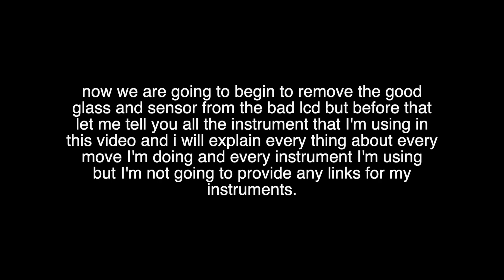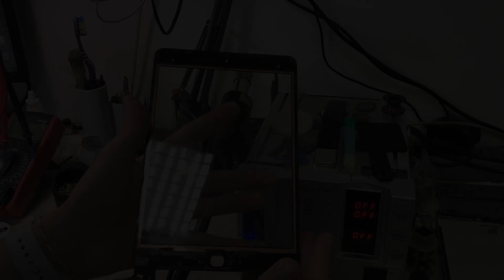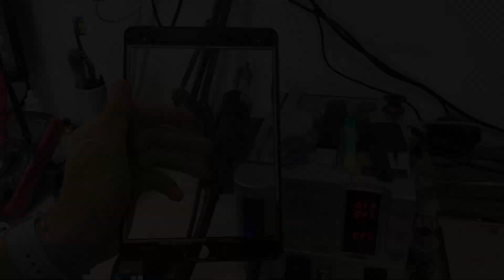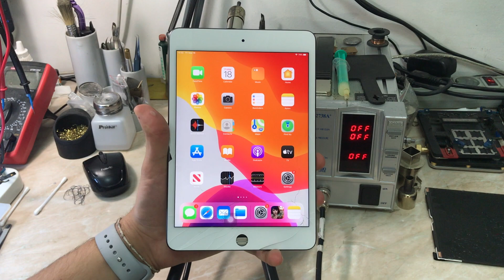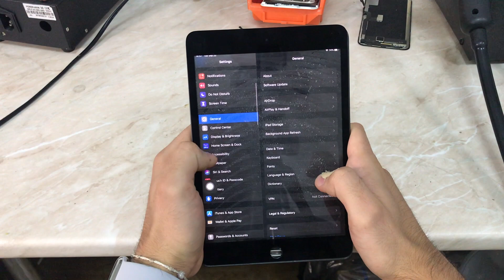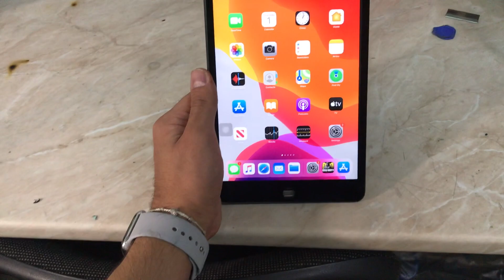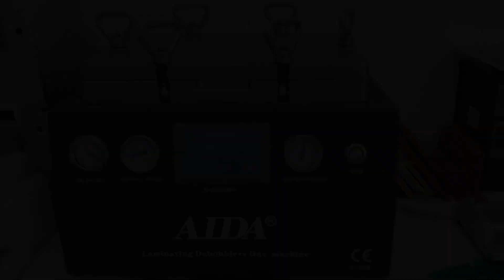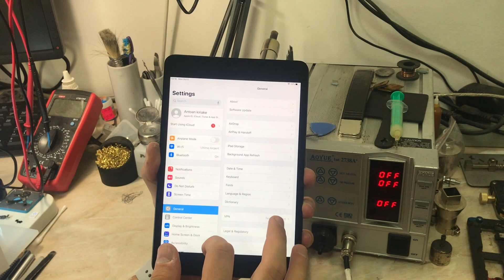iPad Mini 5 LCD and Glass Repair (Prefect and Cheap Repair)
Hello Everyone.
in today's video we have iPad Mini 5 with damaged LCD but with good glass sensor and we are going to fix this buy putting everything together we are going to remove the good sensor and glue it to an good LCD which i bought from ebay for 40$ these will cost you less and you will get everything original this is going to be hard but if you want to try it for your own iPad i guess thats is the best solution out there and especially if you don't have a good sensor or you have to buy one.

0:00 Intro
0:59 Good sensor separate
3:10 Steps to clean glue from the sensor glass
3:54 Demonstrate cleaning the glue from the sensor
5:21 Testing the sensor
6:08 Testing working LCD from eBay
7:05 Separate the glass from the Good LCD
8:04 Testing the good sensor with the good LCD
9:45 Demonstrate cleaning the Good LCD from glue
10:58 Last test after cleaning
12:35 Gluing the OCA glue on the sensor and Debubble
13:55 Gluing the sensor and the LCD together and Debubble
15:00 Final test

instrument that I'm using :
1-UYUE 968 14 inch Vacuum touch screen panel lcd separator glue disassemble machine
2-0.06mm Diamond Wire Alloy Line Cutting Wire (Glass peel string)
3-METAL MOULD for iPad Mini 4 is the same for Mini 5
4-OCA glue for iPad mini 7,9 inch
5-Aida laminating debubbler one machine

Thanks for watching and as always i hope you enjoyed the video and it was helpful for you if you have any questions please leave it in the comments down below and for more interesting Fixes and Future videos please leave a like and subscribe to the channel.
AJK;)